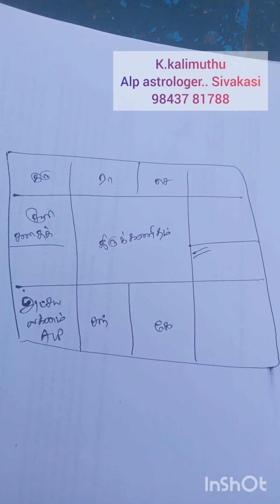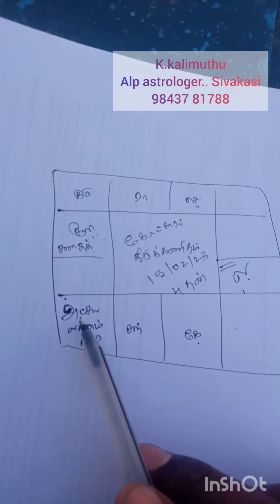ஜென்ம லக்கினத்தில் இருந்து அட்சய லக்கனபத்ததி ஜோதிட முறை மூலம் இன்றைய கோட்சார விளக்கம்